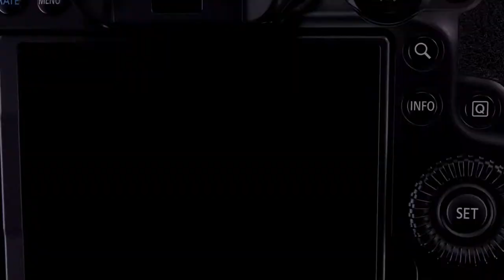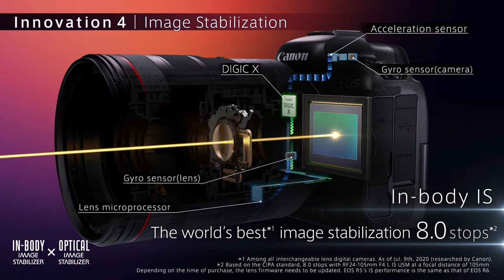EOS R5 Product Details